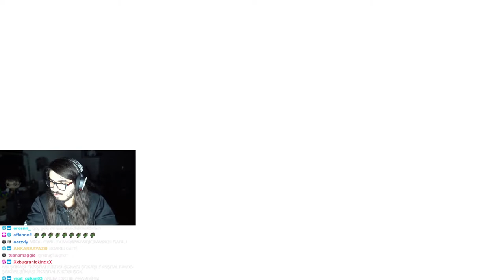Kemal Çok Korkuyor (Kendine Müzisyen Propnight)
Kemal Korkuyor (Kendine Müzisyen Propnight)⸻⸻⸻⸻⸻⸻⸻⸻⸻⸻⸻⸻⸻⸻⸻⸻⸻⸻⸻⸻⸻⸻
Merhabalar, sizler için yayınlardan klipleri, kesitleri alıp yayınlayıp paylaşmaya çalışıyorum şuanda pek izlenmiyoruz ama olsun. Sizin bir beğeni atmanız bile beni mutlu ediyor. Sizleri seviyorum kendinize iyi bakın ♥